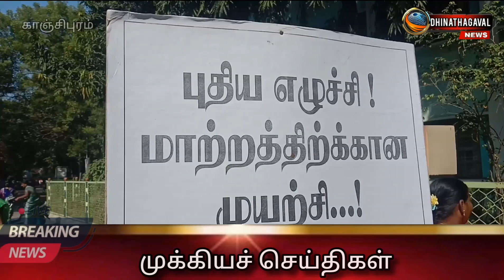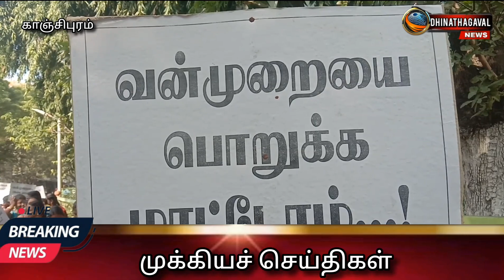காஞ்சிபுரத்தில் மாவட்ட ஆட்சியர் அலுவலகத்தில் மகளிர் திட்டம் விழிப்புணர்வு பேரணி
காஞ்சிபுரத்தில் மாவட்ட ஆட்சியர் அலுவலகத்தில் மகளிர் திட்டம் சார்பில் பாலின வன்முறைக்கு எதிரான பாகுபாடு குறித்து விழிப்புணர்வு பேரணியை மாவட்ட ஆட்சியர் கலைச்செல்வி மோகன் கொடியசைத்து துவக்கி வைத்தார்.

      காஞ்சிபுரம் மாவட்ட ஆட்சியர் அலுவலக வளாகத்தில் மகளிர் திட்ட சார்பில் பாலின வன்முறைக்கு எதிரான பாகுபாடுகளை குறித்து மாவட்ட அளவில் ஆன விழிப்புணர்வு  பேரணியை மாவட்ட ஆட்சியர் கலைச்செல்வி மோகன் இன்று கொடியசைத்து துவக்கி வைத்தார் மற்றும் பாலின வன்முறைக்கு எதிரான உறுதி மொழியினை எடுத்தனர்.
மாவட்ட ஆட்சியர் அலுவலகத்தில் துவங்கிய இப்பேரணியானது மேட்டுத் தெரு வழியாக சென்று மூங்கில் மண்டபத்தில் முடிவுற்றது.
இதில் 200க்கும் மேற்பட்ட மகளிர் கலந்துகொண்டு கைகளில் "பெண்கள் உணர்வுகளுக்கு மதிப்பு அழியுங்கள்", "புதிய எழுச்சி மாற்றத்திற்கான முயற்சி", "வன்முறையை பொறுக்க மாட்டோம்", "பெண்களின் பாதுகாப்பை நோக்கி வழிநடத்துங்கள்" உள்ளிட்ட வாசகங்கள் அடங்கிய பதாகைகளை ஏந்திக்கொண்டு பேரணியாக சென்று  பொதுமக்களிடையே  விழிப்புணர்வை ஏற்படுத்தினர்.

இந்நிகழ்ச்சியில் காஞ்சிபுரம் சட்டமன்ற உறுப்பினர் சி வி எம் பி எழிலரசன், நான்காவது குழு மண்டல தலைவர் செவிலிமேடு மோகன், காஞ்சிபுரம் ஒன்றிய குழு பெருந்தலைவர் மலர் கொடி குமார் ஆகியோர் கலந்து கொண்டனர்.